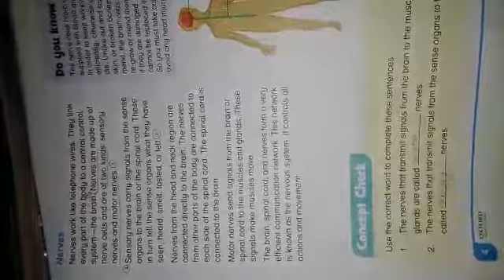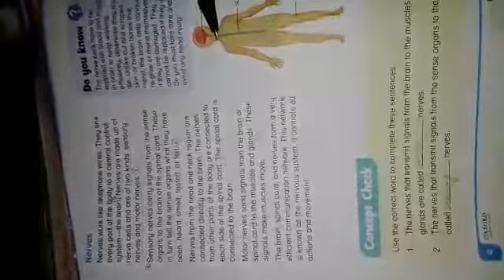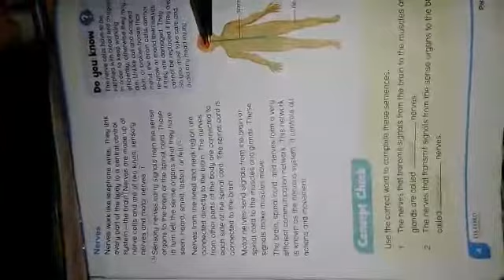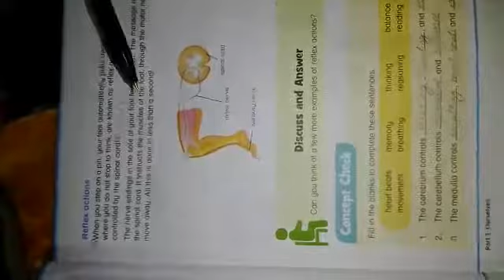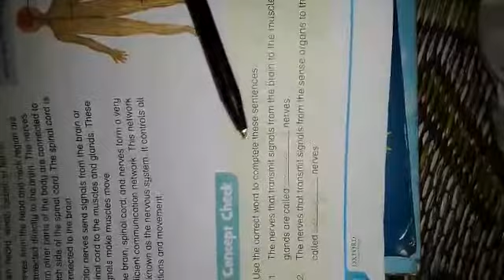Class 5 book science pg,4and 5